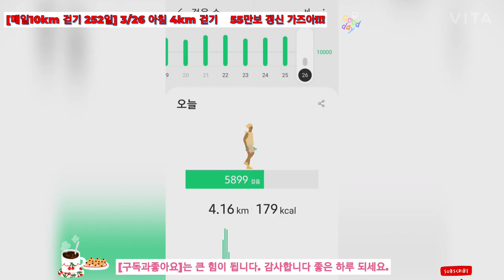[매일10km 걷기 252일] 3/26 아침 4km 걷기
3/26 아침 4km걷기 55만보 갱신 가즈아!!!